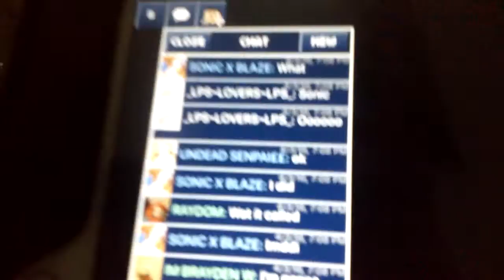Thank you subscribers and friends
Thanks to undead sonic and Raymond i have a bunch of subscribers one